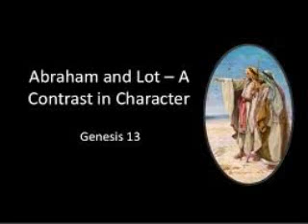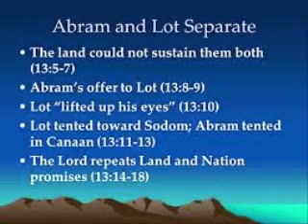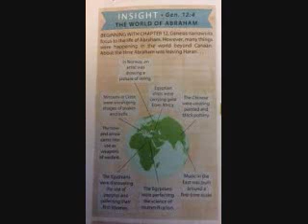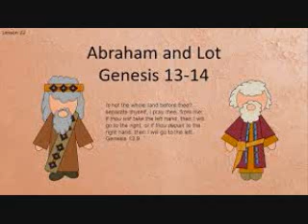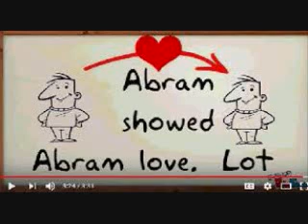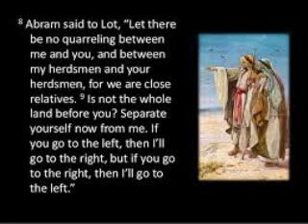롯의 선택과 진실 Genesis by Verse (30)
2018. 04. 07